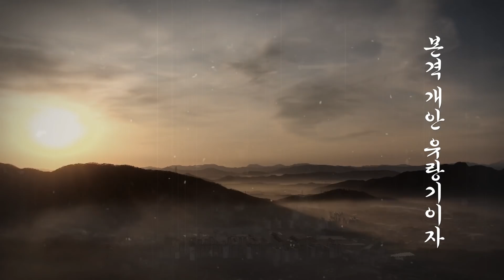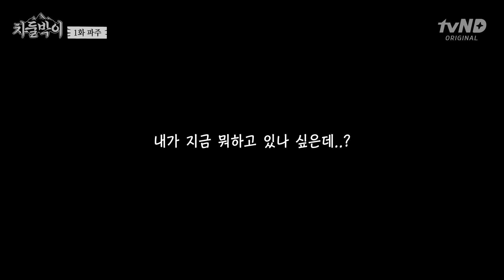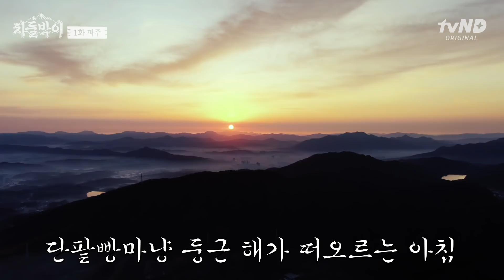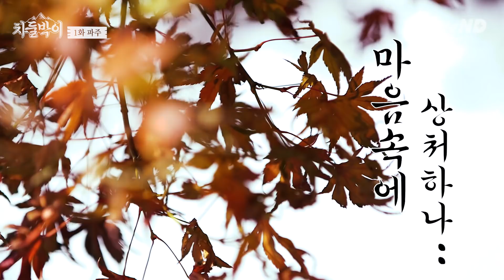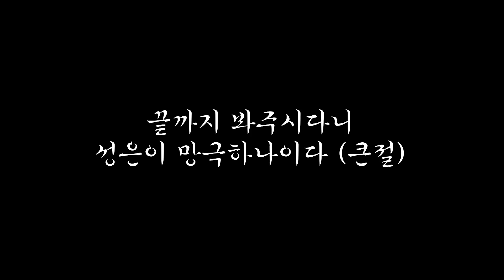※원조 먹방 맛집※ 음식으로 밤새 달린 문세윤의 차박 첫날밤 | 차둘박이 1화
캠핑 갬성 찾아 떠났지만 김치 갬성만 찾아버린 세윤MOON
원래 캠핑은 먹고 자는 게 다 아닌가유...?
경자년과 함께 찾아온 새 토종 콘텐츠 어여삐 여겨주소서~! (큰절)

[1화 - 파주 차박 여행 장소]
→ 하늘캠핑장
경기 양주시 백석읍 양주산성로737번길 114
→ 마장호수 & 출렁다리
경기 파주시 광탄면 기산로 365

문세윤의 신명나는 차박 유랑기 [차둘박이]
▶매주 월요일 저녁 8시 공개